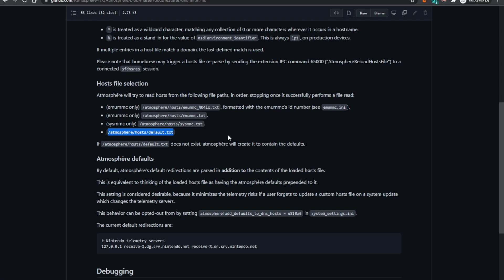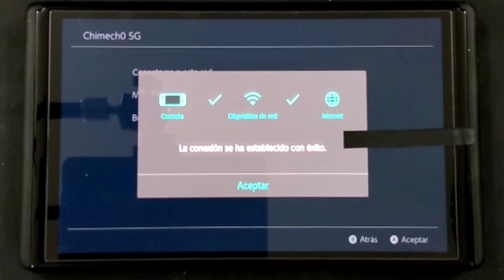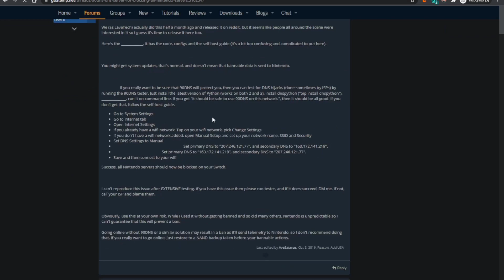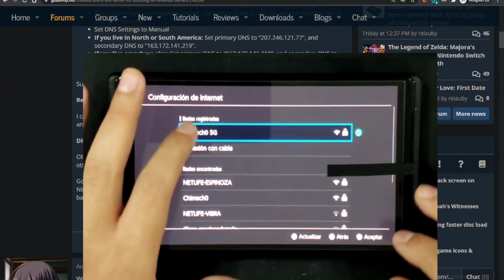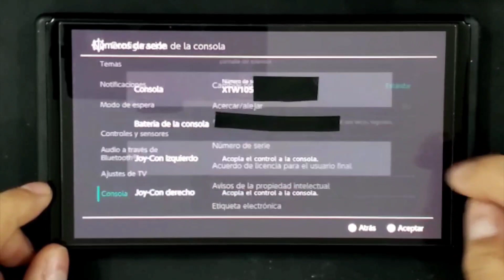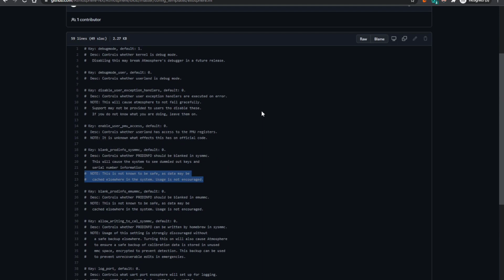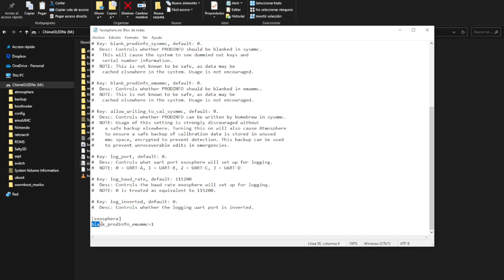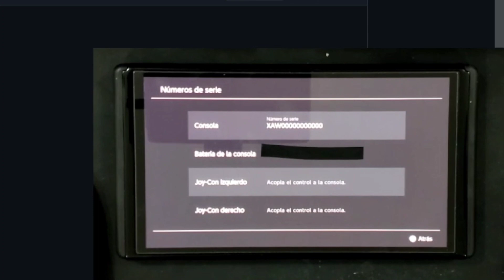Evitando el ban en Nintendo Switch: 90DNS, DNS MITM, e incognito. Parte 2 + Tutorial.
DNS MITM: sd:/atmosphere/hosts/default.txt
# Nintendo telemetry servers
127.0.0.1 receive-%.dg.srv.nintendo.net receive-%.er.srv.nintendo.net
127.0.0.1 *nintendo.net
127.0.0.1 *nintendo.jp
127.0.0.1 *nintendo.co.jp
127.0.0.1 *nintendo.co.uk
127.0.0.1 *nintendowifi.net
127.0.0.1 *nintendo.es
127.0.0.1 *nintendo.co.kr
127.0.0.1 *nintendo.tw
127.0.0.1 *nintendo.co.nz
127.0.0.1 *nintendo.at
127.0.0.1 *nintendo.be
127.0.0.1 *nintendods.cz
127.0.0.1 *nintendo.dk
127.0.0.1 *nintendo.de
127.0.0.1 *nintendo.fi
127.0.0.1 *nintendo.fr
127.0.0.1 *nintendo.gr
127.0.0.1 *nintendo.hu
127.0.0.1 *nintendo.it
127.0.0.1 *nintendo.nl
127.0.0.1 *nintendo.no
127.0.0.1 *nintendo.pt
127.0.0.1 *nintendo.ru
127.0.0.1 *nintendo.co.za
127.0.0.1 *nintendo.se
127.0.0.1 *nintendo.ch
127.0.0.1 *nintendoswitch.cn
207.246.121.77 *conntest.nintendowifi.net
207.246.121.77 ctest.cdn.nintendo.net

Servidor alterno para los 2 últimos por si falla al hacer el test de conexión: 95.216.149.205

90DNS:
  Norteamérica/Sudamérica:
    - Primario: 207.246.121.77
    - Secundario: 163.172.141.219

  Resto del mundo:
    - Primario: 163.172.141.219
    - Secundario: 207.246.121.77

"Incognito": sd:/exosphere.ini
[exosphere]
blank_prodinfo_emummc=1